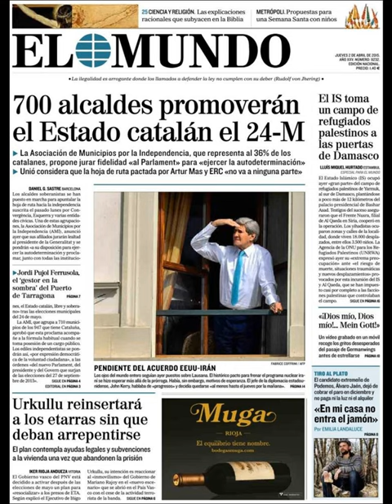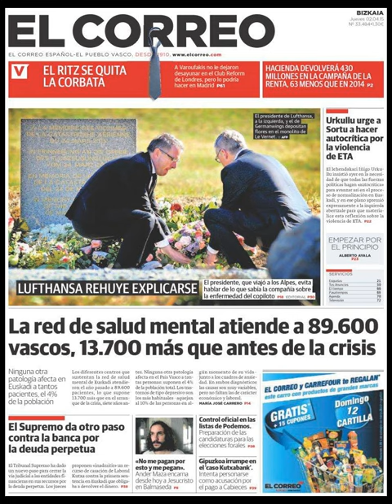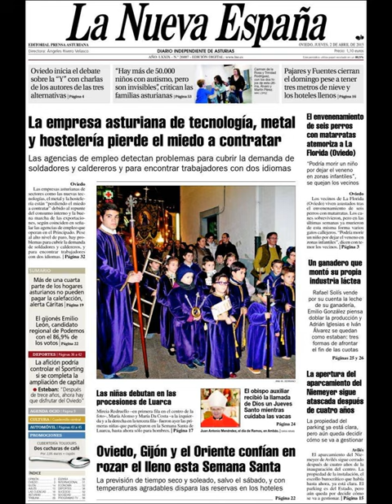Noticias Jueves 2 Abril 2015 Principales Portadas Titulares Diarios Periódicos España Spain News